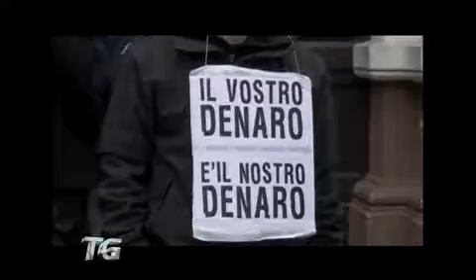Disagi in Romagna per lo sciopero di treni e bus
Mattinata con qualche disagio anche in Romagna a causa dello sciopero nazionale unitario dei ferrovieri e degli addetti del trasporto pubblico locale.